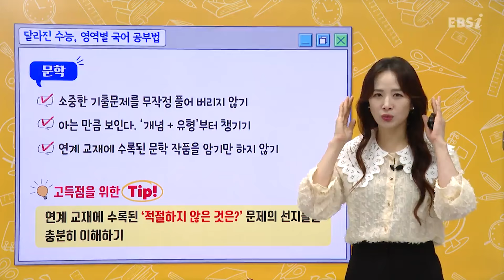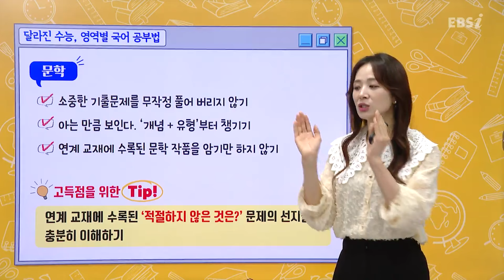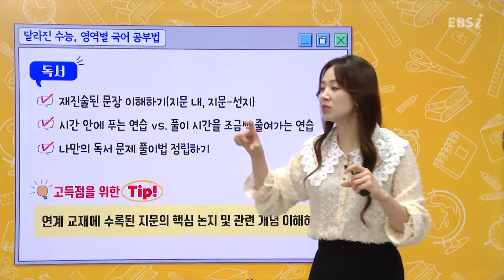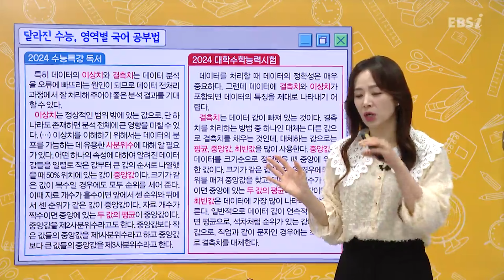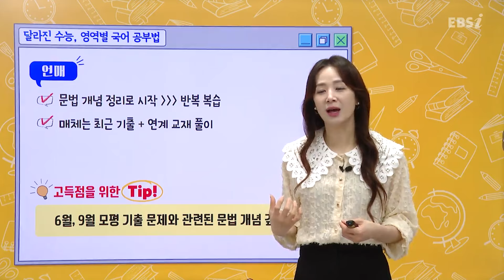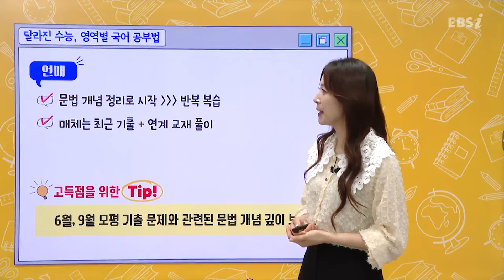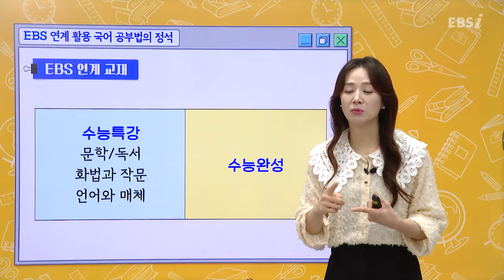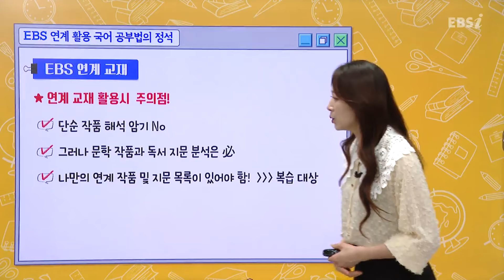EBS로 국어 공부 어떻게 하는지 모르겠다면? 어서오세요. 과목별로 전부 다 알려드립니다ㅣ독서, 문학, 화작, 언매ㅣ국어1등급ㅣ#고득점전략